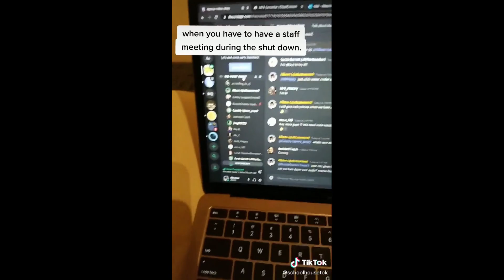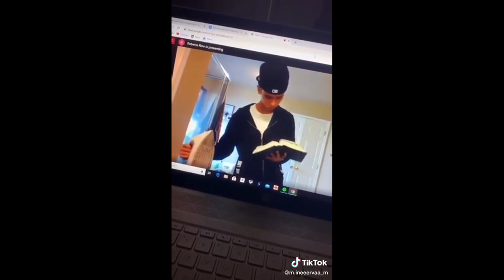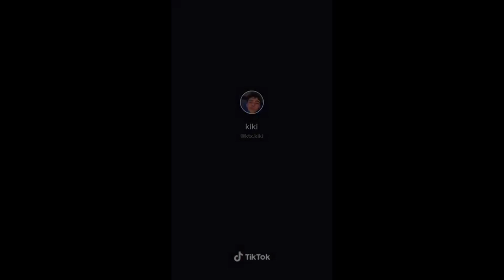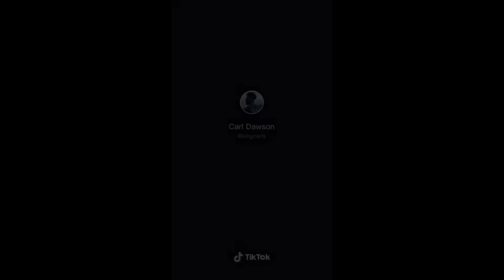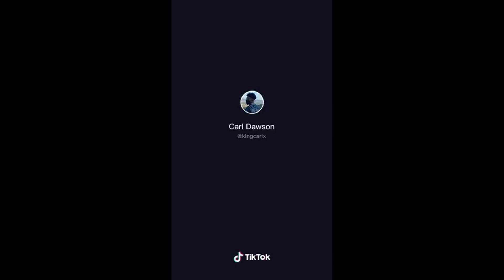Funny Zoom TikToks [TikTok Compilation]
I have to do online classes so I really liked these, and I hope you do too. Enjoy :)